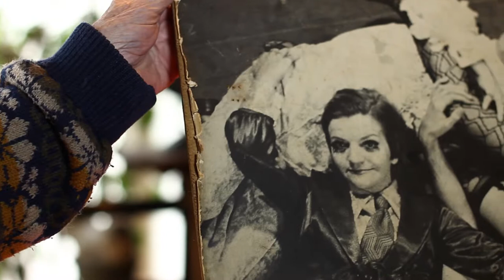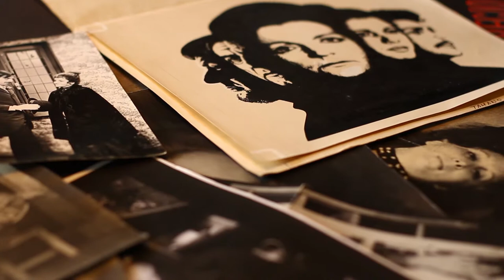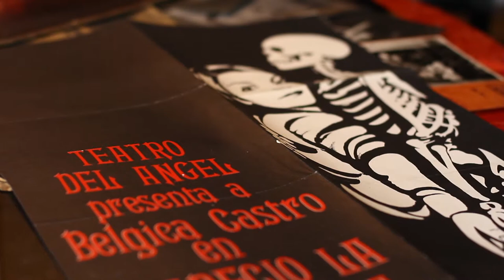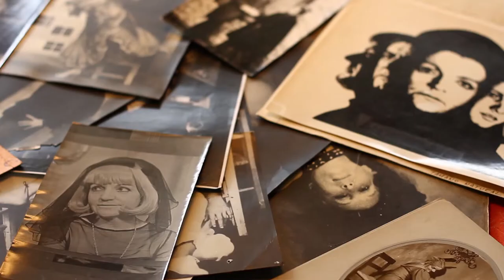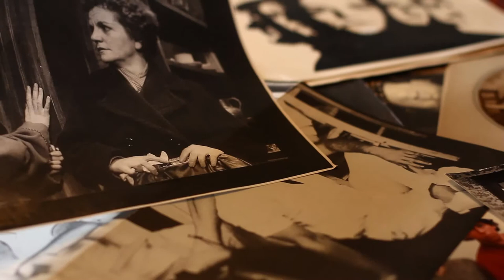Bélgica Castro / actriz / Perrera TV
Entrevista a la destacada actríz nacional Bélgica Castro. Quien nos habla del teatro, el cine, las artes y la cituación actual de la cultura chilena.

Dirección & guión: Antonio Carrillo
Producción: Amancay Wessel
Cámara: Arlén Pérez
Sonido: Mauro Beltrán
Montaje: Arlén Pérez
Contenidos: Tito Muñoz, Antonio Carrillo
Post producción de sonido: Mauro Beltrán
Post producción de imagen: Arlén Pérez
Perrera TV 2015